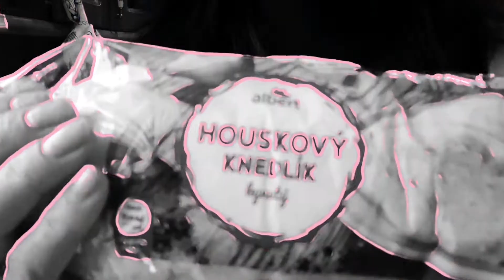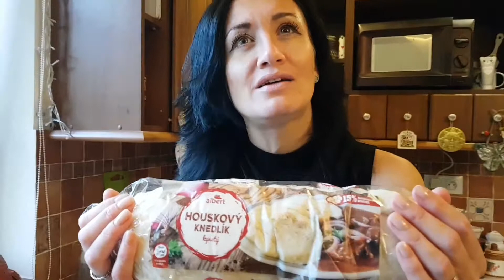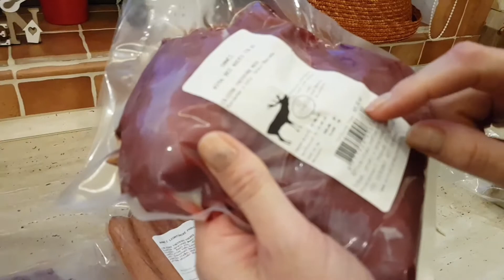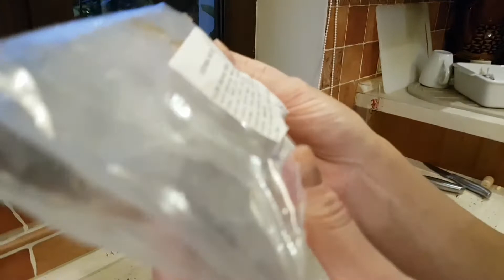ДИЧЬ в ЧЕХИИ. Муж готовит ОЛЕНИЙ ГУЛЯШ. Как правильно РАЗОГРЕТЬ И ЕСТЬ КНЕДЛИКИ. ВЛОГ ЭЛЕН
дичь в Чехии перестает быть деликатесом, ее можно свободно найти в специализированных магазинах. Давайте разберёмся, что можно купить, по какой цене. Миланчик нам приготовит олений гуляш, вместе его попробуем с классическим хлебным кнедликом. Милан проведет ликбез, как правильно разогреть и есть кнедлики. Разберем наши покупки, что хотим попробовать.